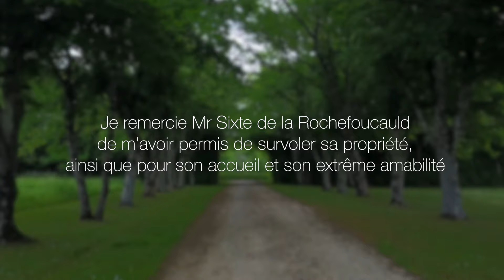Verteuil Château : Charente, France : idiscover 2017 ©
All shots were taken with my DJI Mavic Pro here in France.

No part of this video/film may be reproduced, distributed, or transmitted in any form or by any means, including photocopying, recording, or other electronic or mechanical methods, without the prior written permission of Renderbots media.
For permission requests, contact via the email below addressed “Attention: Permissions”.